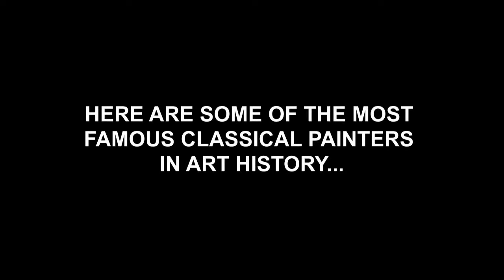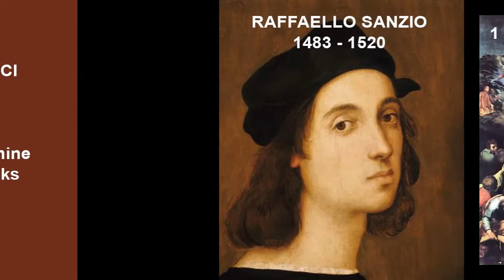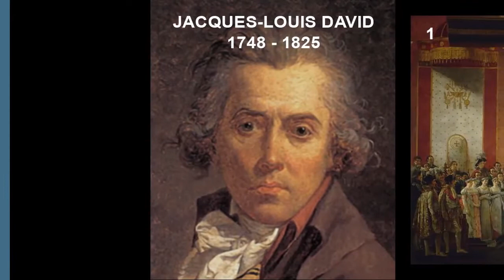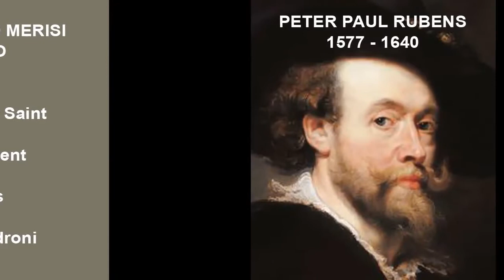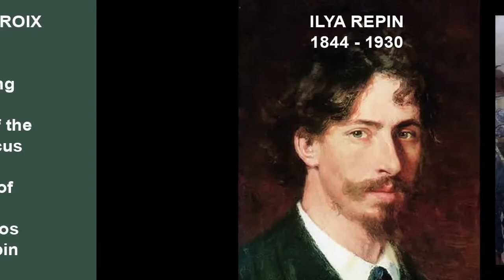10 Great Classical Painters in Art History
Art paintings has evolved through the ages. Classical art painting is still a good foundation for students and beginners. With the digital technology, art paintings continue to evolve but preserved art paintings continue to rise in their price tags as well.

Resources and Credits:
All paintings from Kiddle.com
Leonardo da Vinci self portrait - pinterest.ph/pin/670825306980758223/
Other research : google internet search engine
                             wikipedia online encyclopedia

Clipped background music : "Lifting Dreams" by  Aakasha Gandhi from

Applications used are "open source software"